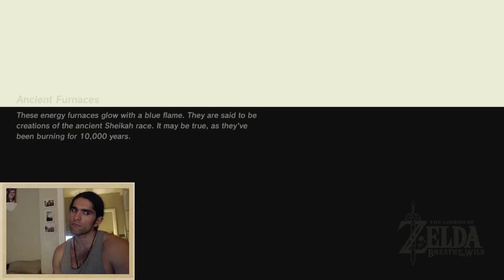Late Night Korok Questing - Breath of the Wild [Nintendo Switch] - Part XIII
A late night installment of BotW in which we hunt koroks and try to finish up a few side quests while we're at it.